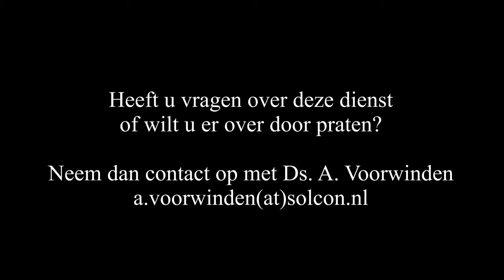10 maart 2021 Biddag middagdienst | ds. A. Voorwinden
Thema: Een biddend leven is een gezegend leven.
Schriftlezing: Nehemia 2: 1-20